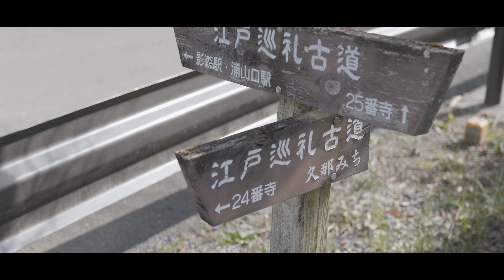秩父札所25番久昌寺の河津桜とカタクリ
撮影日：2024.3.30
春になりました。
こちらの久昌寺では四季毎にいろいろな花が咲き、敷地内の弁天池と共に美しい景色となります。

こちらの再生リストもよろしくお願いします☺

Spring has arrived.
Various flowers bloom in each season at Kyushoji Temple, creating a beautiful scenery along with Benten Pond within the grounds.